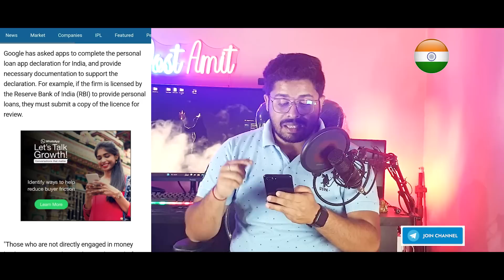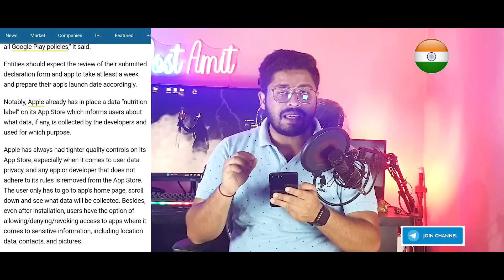🥳GOOD NEWS👌 GOOGLE AND RBI ने लगा दी पाबंदी सभी LOAN APPS पर..2023 UPDATE🥳 NO MORE TENSION